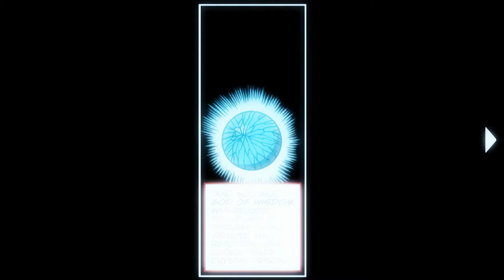Transformers history: Origin Myths (petrol wabbit g1 cinematic cut gamemovie - Prologue) p2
Transformers history text to speech dubbed story line